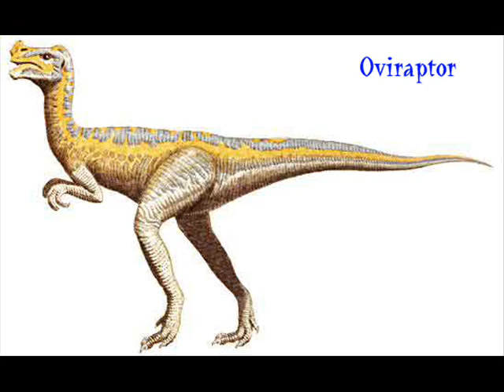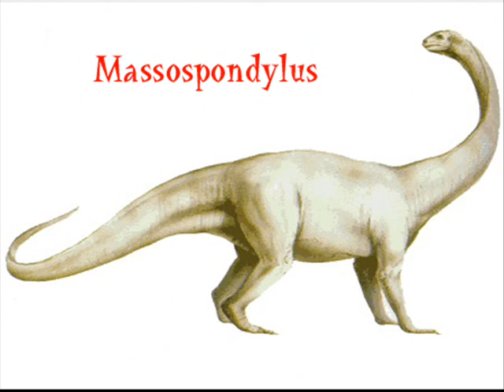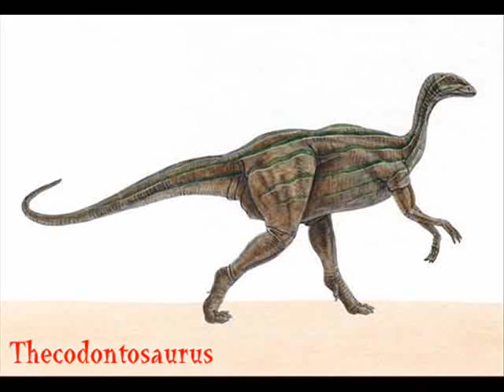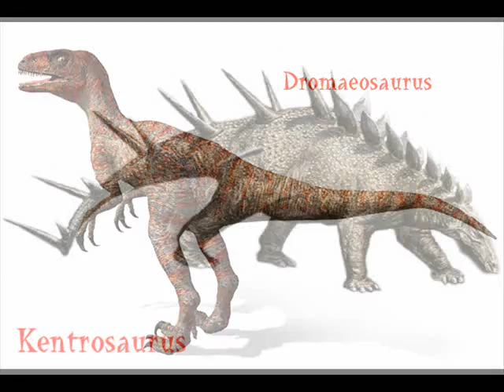Dinosaurs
Amazing images of 50 dinosaurs species.
Click on: "More from this user"